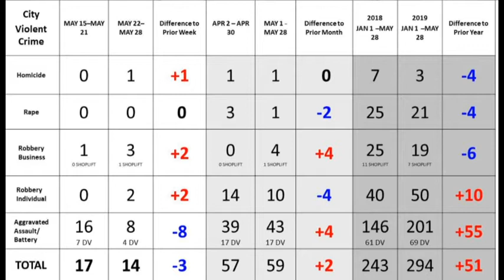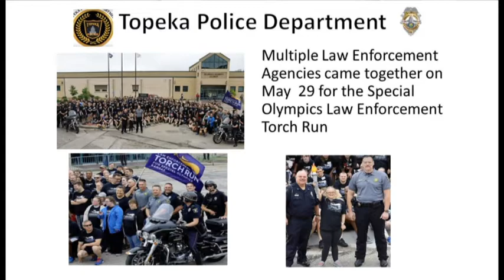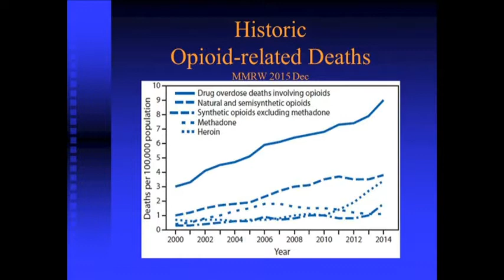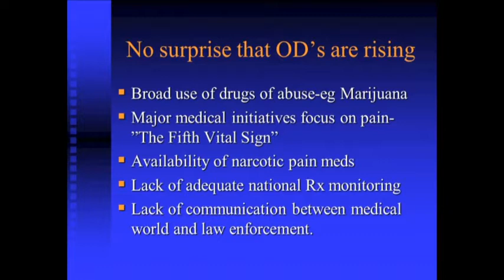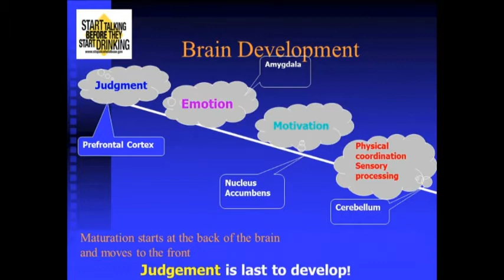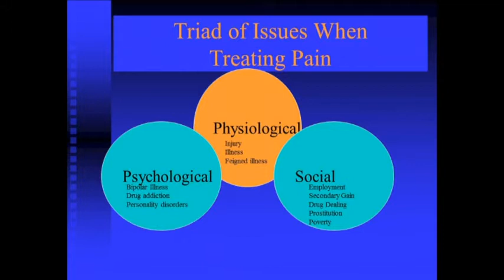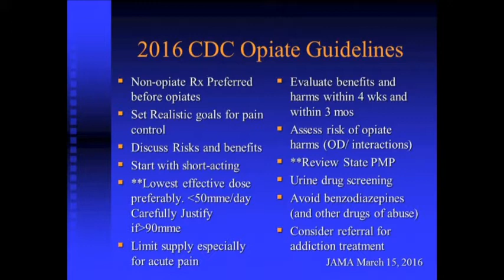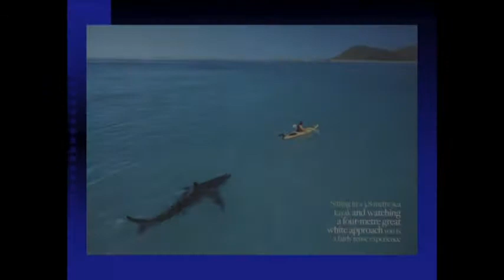Safe Streets June 5, 2019